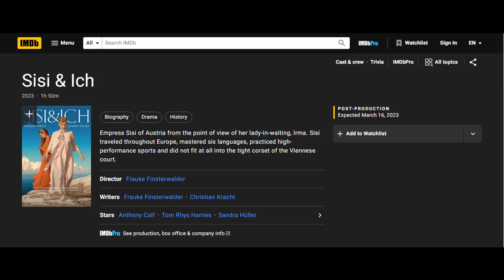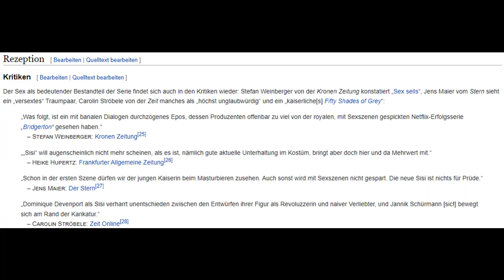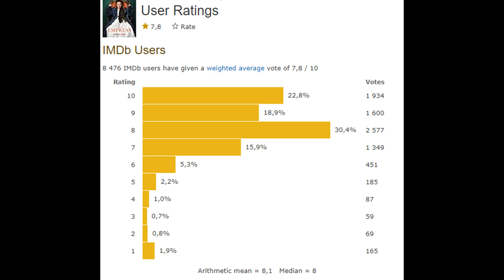The Empress (2022) vs Sisi (2021), and the legacy of Romy Schneider - Part 1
A review of 'The Empress' Netflix series about Sissi, Elisabeth of Bavaria, Empress of Austria, comparing it to the rival production Sisi (2021) made by the German RTL. No objectivity, just my personal opinion. Also some thoughts about earlier portrayals of Sissi and some recommendations from me about how a good Sissi show could be made.
Part 1

00:00 Introduction
00:51 Sissi productions and the legacy of Romy Schneider
02:44 The popular opinions
05:21 Story and writing
06:28 Timeframe
07:37 Main actors' looks
09:03 Acting
09:29 Sissi
09:50 Franz Joseph
10:27 The relationship
11:27 Nené and the sisterhood
13:21 Historical accuracy